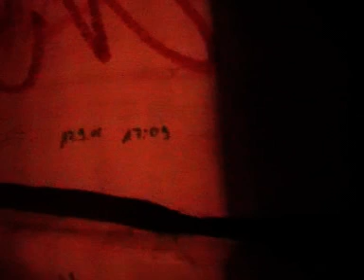Devils MIne Eingangsbereich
Devils MIne Eingangsbereich Video ! Dieses Video gibt euch einen Einblick in den EIngangsbereich der Devils MIne im FOrt FUn dieser eingangsbereich ist sehr interessant, die fahrt findet ihr im nächsten Video..